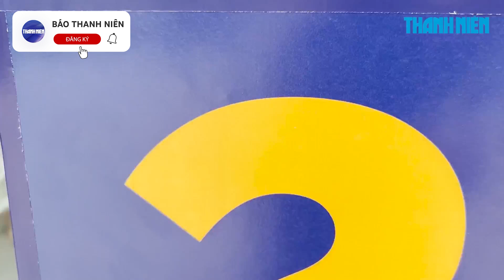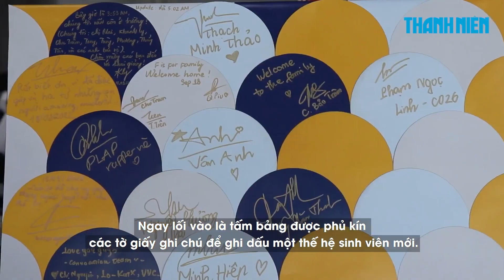Buổi khai giảng khác biệt tại Fulbright và lý do từ nhiệm của bà Đàm Bích Thủy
Lễ khai giảng năm 2022 đánh dấu cột mốc đặc biệt của Trường ĐH Fulbright VN. Đây không chỉ là năm thứ 5 đón các tân sinh viên mà còn là buổi lễ khai giảng cuối cùng của bà Đàm Bích Thủy với tư cách là Chủ tịch Trường ĐH Fulbright Việt Nam.

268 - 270 Nguyễn Đình Chiểu, Phường Võ Thị Sáu, Q.3, TP HCM